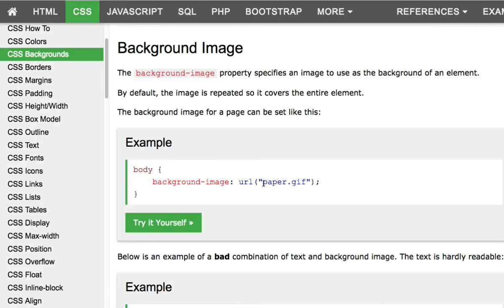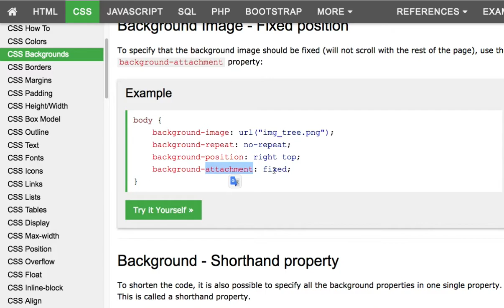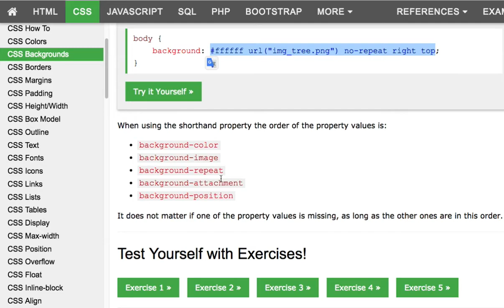CSS 006 Backgrounds